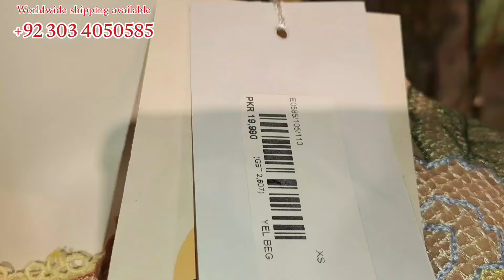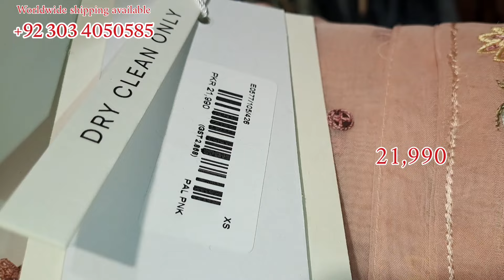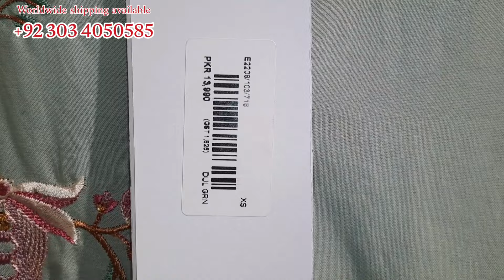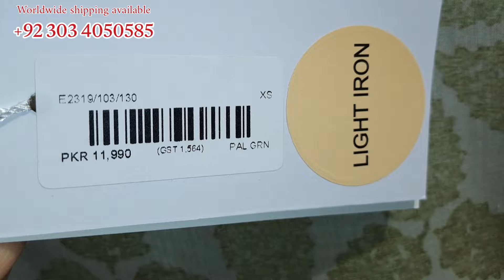Ethnic New Eid.1 Collection 2024 | Ethnic Latest Eid Collection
Ethnic New Eid.1 Collection 2024
Ethnic Latest Eid Collection
New Arrival Fancy Pret Collection
Ethnic Latest Design Today